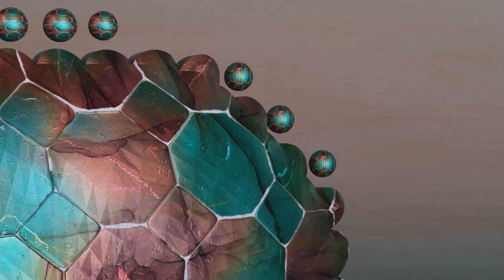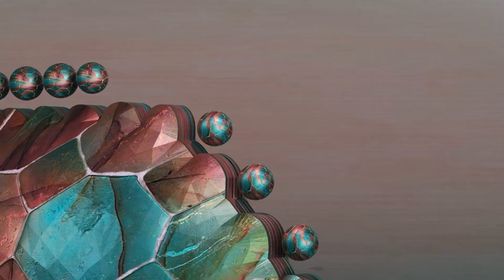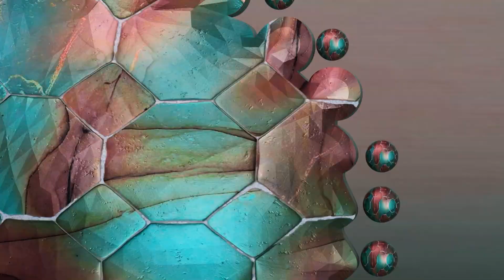YOUniverse - Crimelife (Original Mix)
Paco Osuna's record label, Mindshake presents a party starting tech house EP by YOUniverse, and alongside their two original tracks, it also includes a remix by Paco Osuna.

YOUniverse are an Italian duo making their Mindshake debut following music on other record labels ranging from Solid Grooves to Moan. YOUniverse are known for their blend of upbeat percussion and groovy basslines, which are often combined with hip hop vocal samples. Alongside being successful producers, they are also accomplished DJs who regularly play everywhere from Ibiza to Paris.

On remix duty, Paco Osuna is one of Spain's most accomplished electronic music artists. With a career spanning over two decades, he is known for his eclectic style that ranges from peak time techno to percussive tech house. He has headlined some of the world's biggest festivals and most prestigious nightclubs. Paco Osuna has also featured tracks and remixes on iconic record labels ranging from Drumcode to Defected.

First of the original tracks, "Fast" opens the release with a rolling acid bassline which underpins shuffling percussion to form a framework for the boisterous hip hop vocals. Track two is Paco Osuna's remix of "Fast," and it's a stripped-back version with a new rumbling bassline that swells with tension. "Crimelife" closes the release with a jazz-infused bass and dramatic snare fills that complement the captivating hip hop vocal hook.